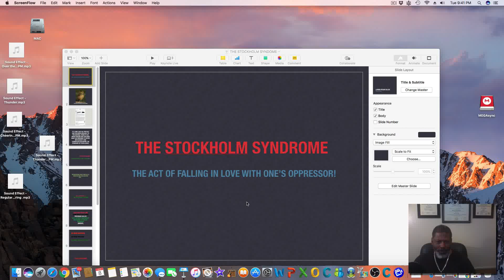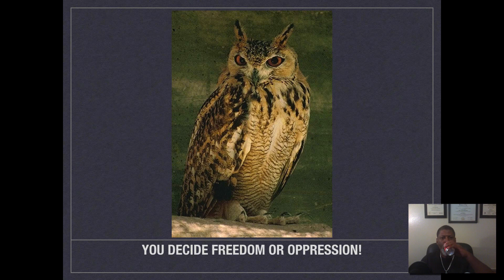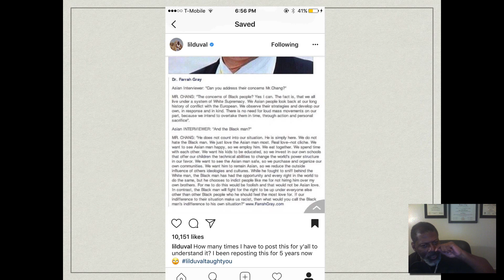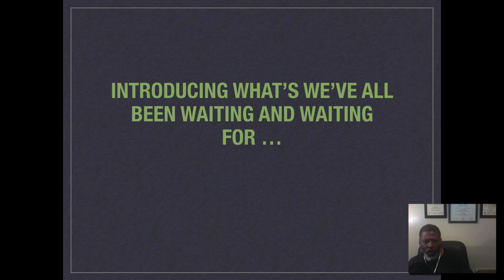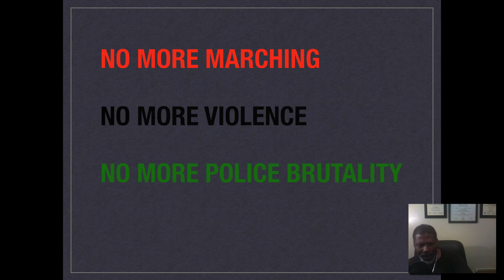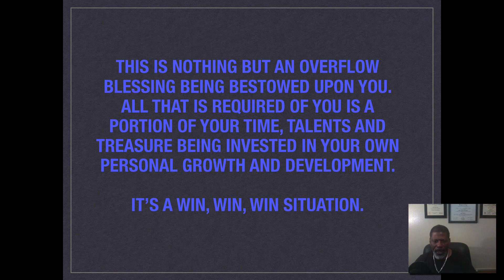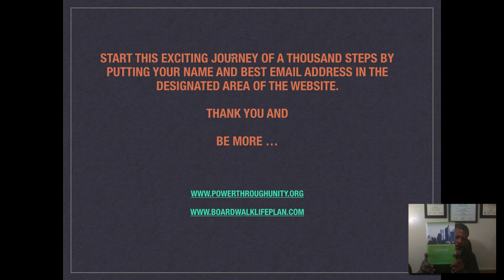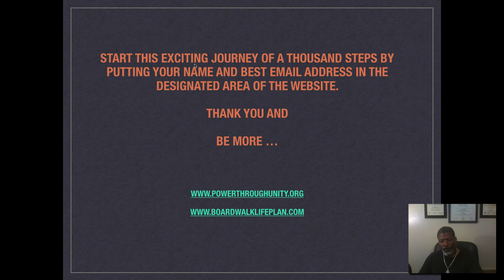The Stockholm Syndrome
The act of falling in Love with Oppression. Your spine has been damaged and you refuse to acknowledge something has gone severely wrong .